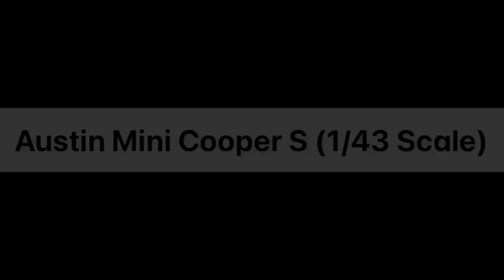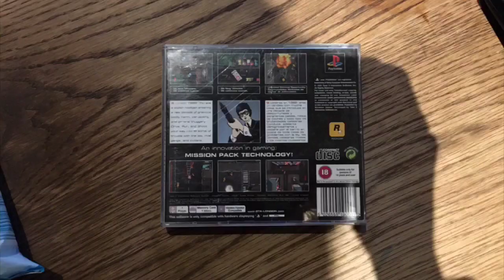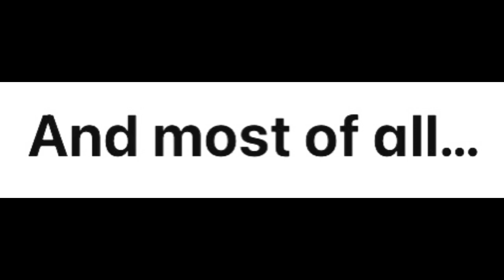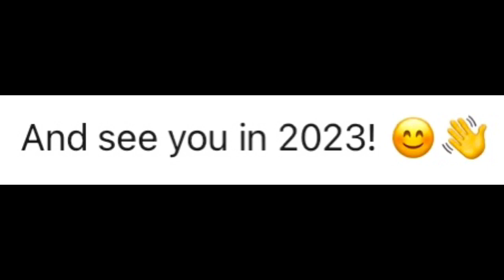What I Got For Christmas 2022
This is a bit late, but hey; better late than ever I presume!

Clarkson DVD Theme Song is NOT owned by me.

Enjoy and have a very very happy new year! 😊🎉